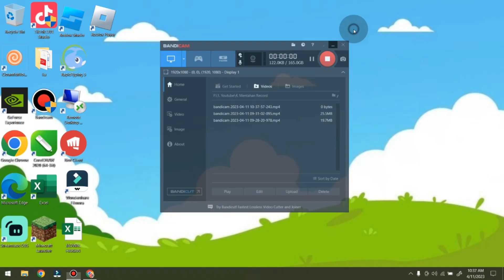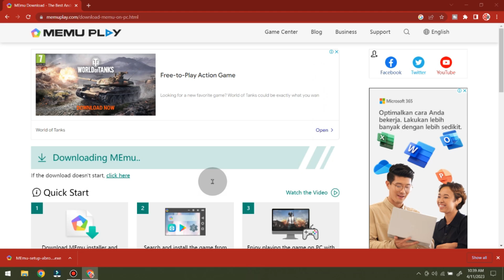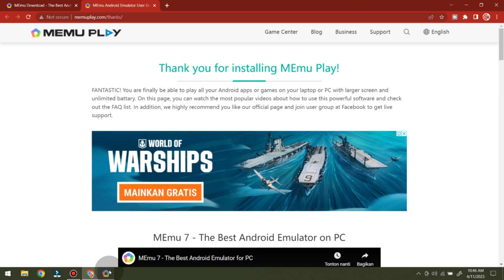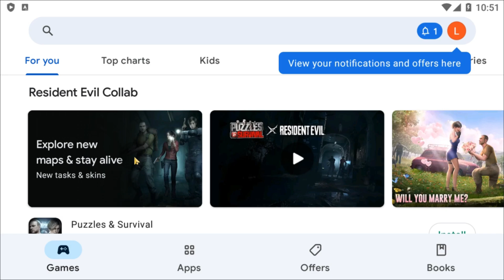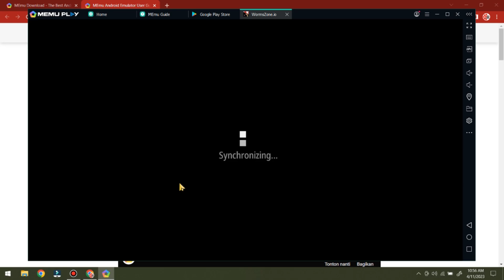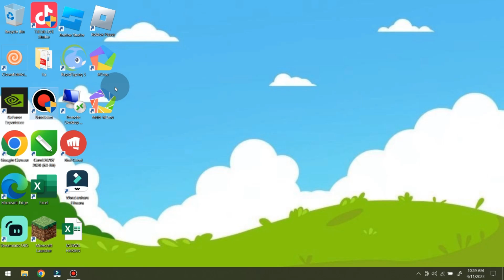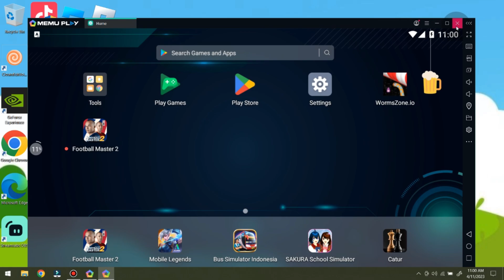GINI CARANYA MAIN GAME HP ANDROID DI LAPTOP ATAU KOMPUTER TERBARU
Di Video kali ini Ko Tutorial akan memberitahu kalian bagaimana GINI CARANYA  MAIN GAME HP ANDROID DI LAPTOP ATAU KOMPUTER TERBARU

Nah jadi tonton dari awal sampai akhir agar kalian paham bagaimana GINI CARANYA  MAIN GAME HP ANDROID DI LAPTOP ATAU KOMPUTER TERBARU

Tag: .